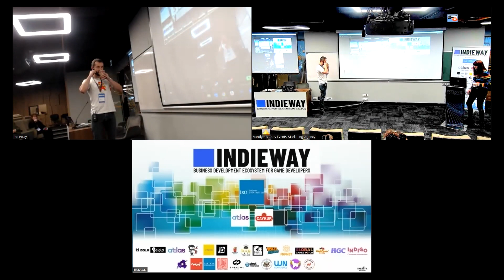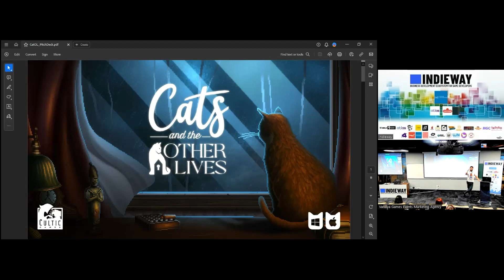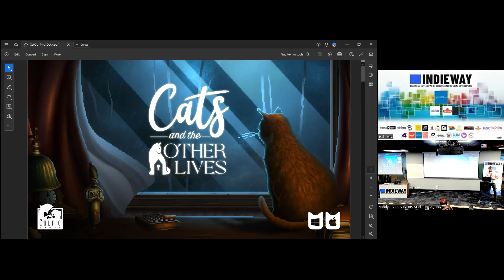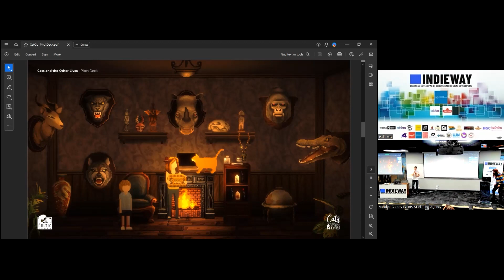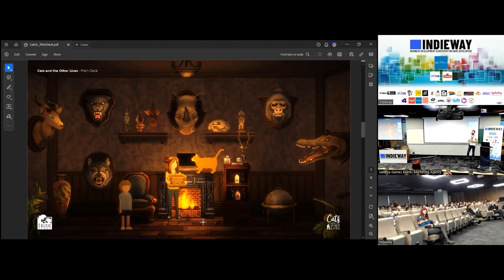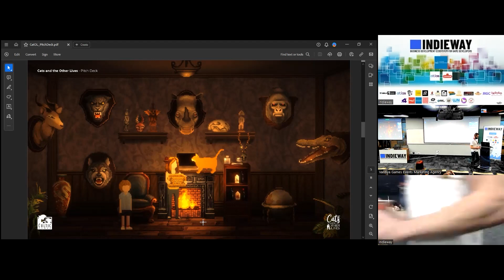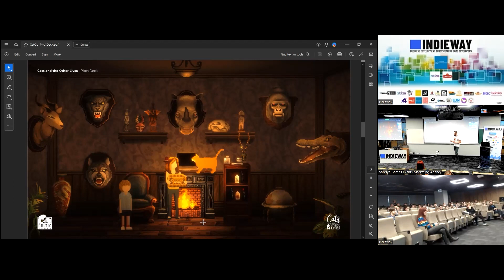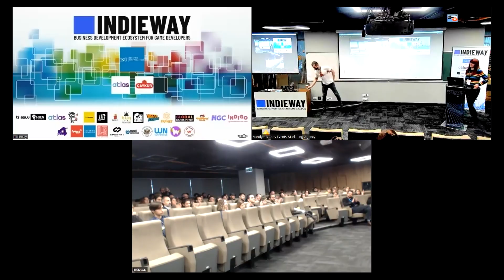Baştan Sona Cats and the Other Lives – Can Oral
Cultic Games Yaratıcı Yönetmeni Can Oral, nispeten rahat yönetilebilir bir scope'a sahip, ancak yine de yeni şeyler yapmayı başaran ve çeşitli alanlarda güç gösteren bir anlatı oyunu geliştirme yaklaşımlarından bahsedecek.